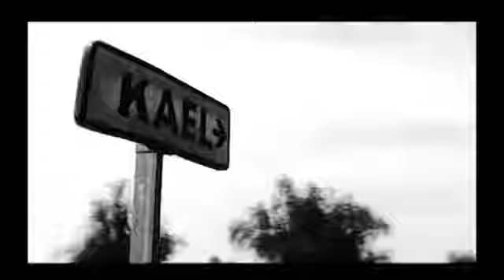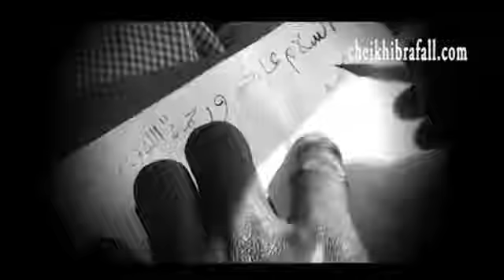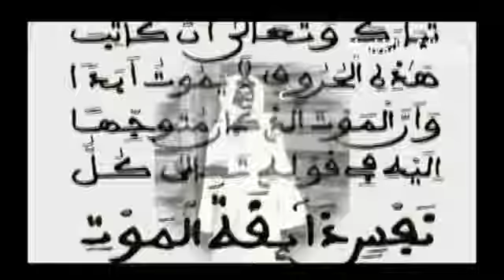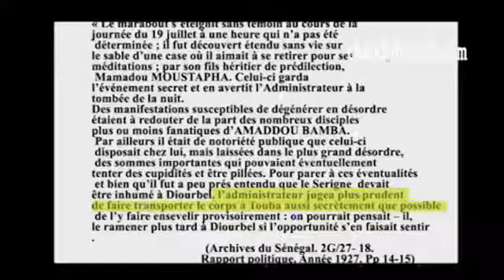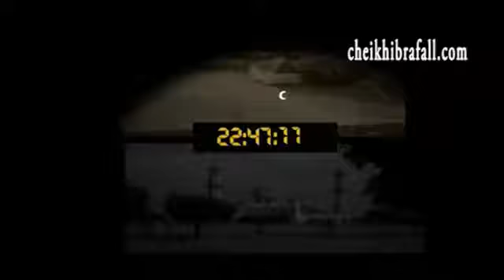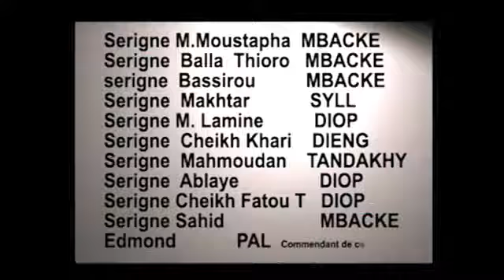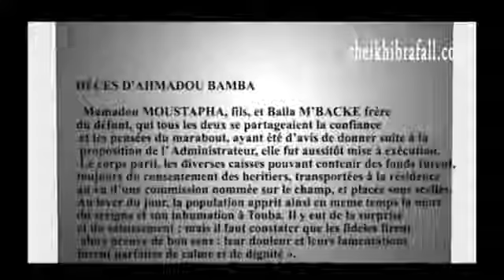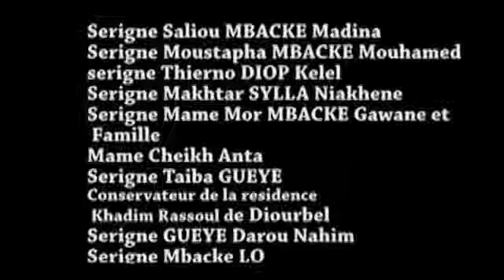Khadim Rassoul : 72 heures avant son ultime voyage vers Dieu